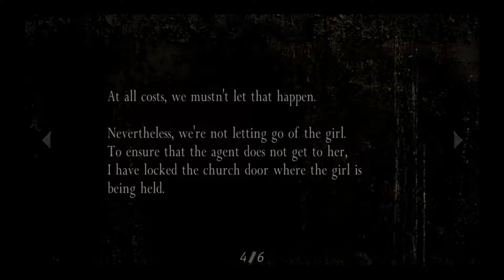Resident Evil 4 HD Part 4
We are running on a high note again, Treasure collection is good for the areas of the Cemetery, Swamp, and Lake. Enjoy!